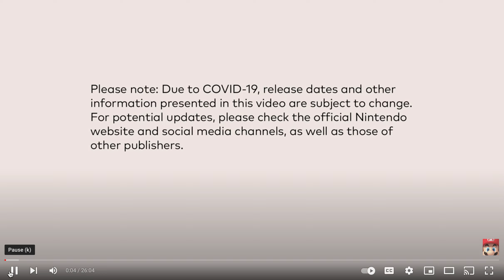Nintendo Direct Mini Partner Showcase June 2022 and why it was great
In this video I talk about and react to the " Nintendo Direct Mini Partner Showcase June 2022 " It was full of interesting and amazing announcements and I loved it. ^_^